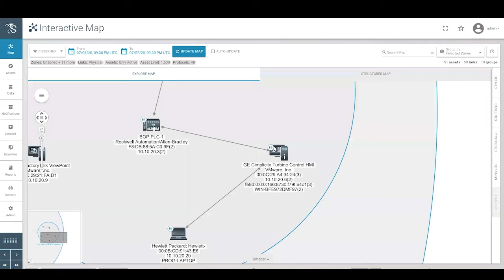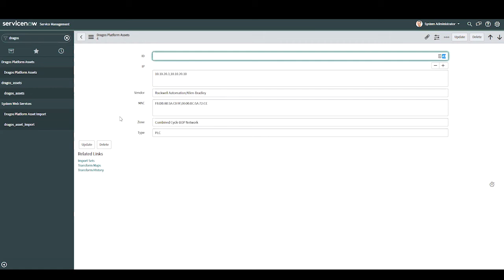Dragos|ServiceNow Integration Demo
Watch how Dragos integrates with ServiceNow to provide joint customers with expanded visibility of Industrial Control System/Operational Technology (ICS/OT) assets within ServiceNow.